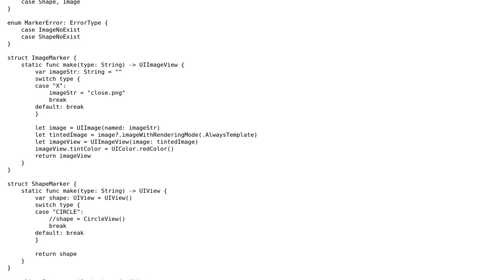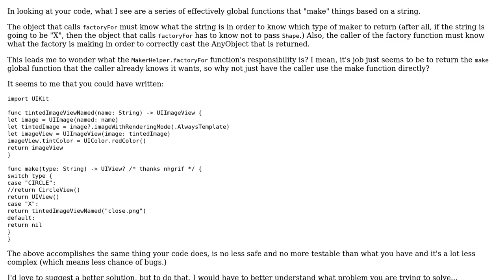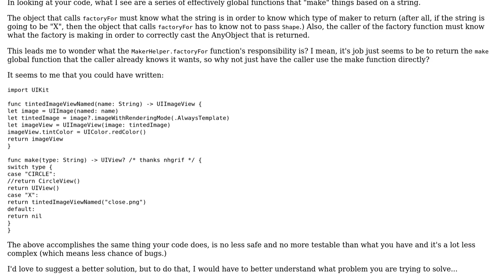Code Review: Factory pattern for image or shape marker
With thanks & praise to God, and with thanks to the many people who have made this project possible! | Content (except music & images) licensed under CC BY-SA | Music | Images & others | With thanks to user nhgrif user kangtaku user Daniel T. and the Stack Exchange Network Trademarks are property of their respective owners. You are responsible for your own actions.